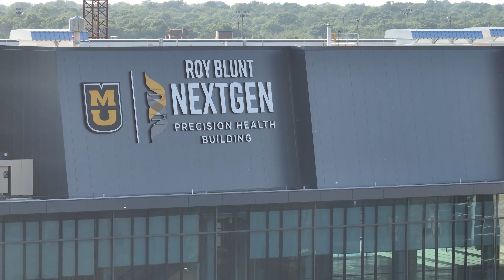Drone: Roy Blunt Next Gen Building